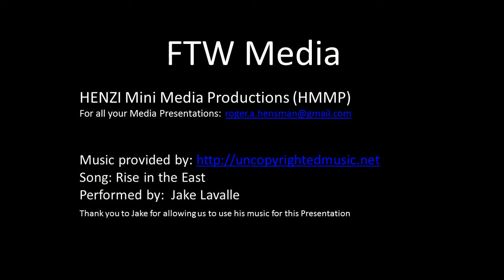Joshs Run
Fundraiser for a young boy with an inoperable brain tumour